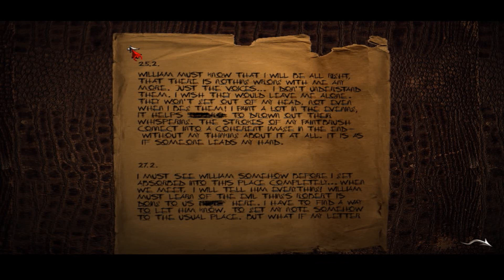The Black Mirror - Episodio 23: Alcantarillas apestosas bajo la mansión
Hola. Hoy nos adentraremos en todo el alcantarillado que hay bajo nuestra mansión, y descubriremos un lugar que ha estado abandonado por muchos años. Pero el final de este episodio, es lo más tenebroso de todo. ¿Qué significado tendrá? :P